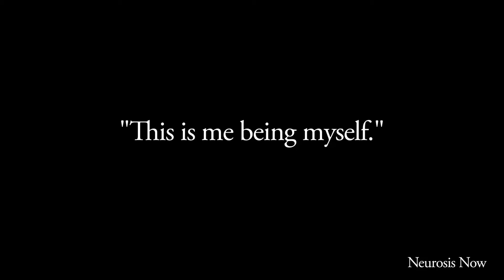"This is me being myself."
"Weird People Don't Breed" belt concept art More content will be up as fast as Henry edits, which is very slow.  Henry don't take offense to this I'm just trying to be funny. You're doing great.